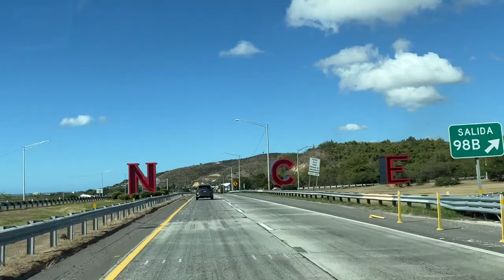Ponce, Puerto Rico - Explorando Puerto Rico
Esta ciudad tiene. que estar en tu lista de visita cuando visites Puerto Rico. Es una ciudad muy importante con mucha historia. es hermosa y hay mucho que hacer a sus alrededores. Cerca de Ponce esta La guacha es mejor visitarla en la noche ya que hay ventas de comida y hay mucho ambiente.
Restaurante recomendado:
Cafe Lucero
Lola Eclectic Cuisine
La Casa del Chef